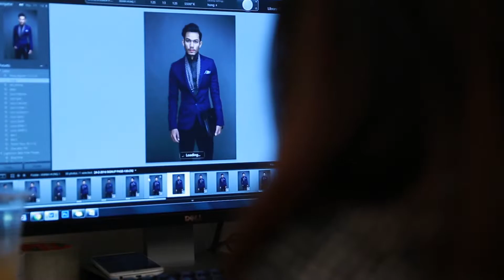Leflair Photoshoot - Behind The Scene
Client: Leflair  |  Year: Mar 2016
Photographer: Louis Duong
Stylist: Hensi Le
Camera Operator: l e m o n m i n
Video Editor: Hong Anh, l e m o n m i n
Model: Hang Nguyen, Manh Hung